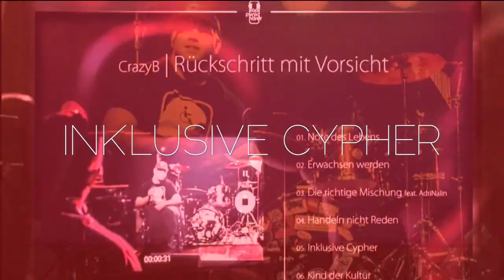CrazyB - Inklusive Cypher